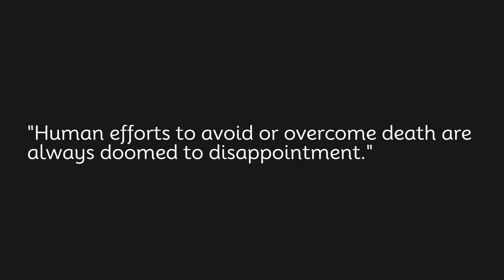Human efforts to avoid or